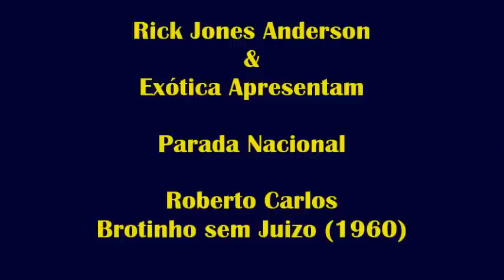Roberto Carlos – Brotinho Sem Juízo (1960) – Segundo Disco do Rei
Mais uma canção do gênero “Bossa Nova”, composta por Carlos Imperial e que foi lançada, no lado B do Compacto “A Canção do Amor Nenhum” de 78 RPM, pela Columbia em 1960.
Esta é uma das várias gravações que o “Rei” não deu o aval para serem relançadas, já que ele alega que as gravações, não tem “qualidade aceitável”
Bom Entretenimento!
(R.J.A)